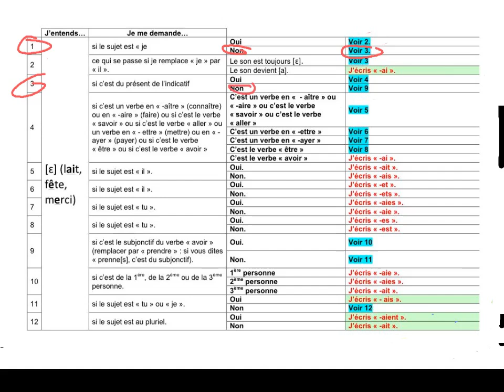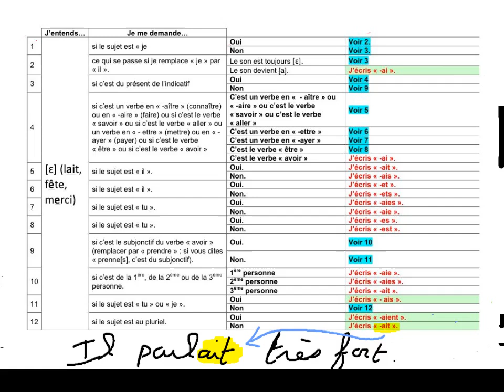Impft passé simple cours 1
Cette vidéo fait partie d'une activité concernant l'accord du sujet avec le verbe en dictée